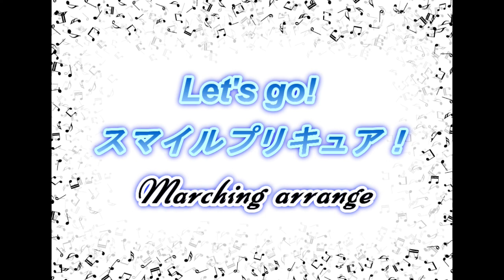Let's go! スマイルプリキュア！【マーチングアレンジ】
MuseScoreで作成
2012年（9作目）のプリキュア
スマイルプリキュアのオープニング曲